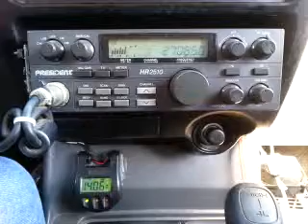01-10-2015 ModSqd 907MI BlkBulletMI LeroyBrnMI